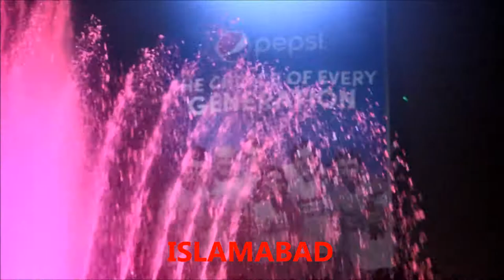3D Water Fountain in Islamabad | Dancing Fountain | 4K hd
A fountain (from the Latin "fons" (genitive "fontis"), a source or spring) is a piece of architecture which pours water into a basin or jets it into the air to supply drinking water and/or for a decorative or dramatic effect.

Fountains were originally purely functional, connected to springs or aqueducts and used to provide drinking water and water for bathing and washing to the residents of cities, towns and villages. Until the late 19th century most fountains operated by gravity, and needed a source of water higher than the fountain, such as a reservoir or aqueduct, to make the water flow or jet into the air.
3d water Fountain in Islamabad Pakistan.